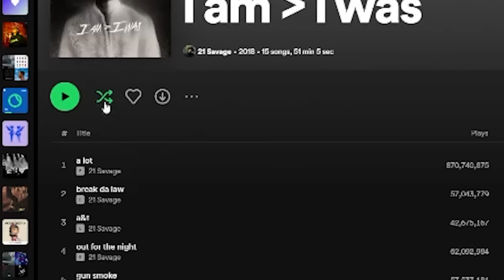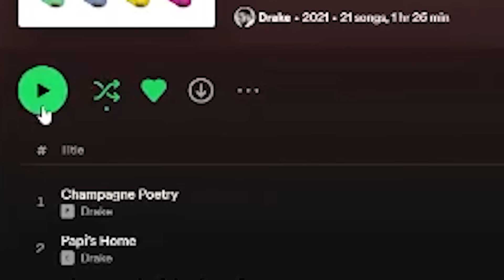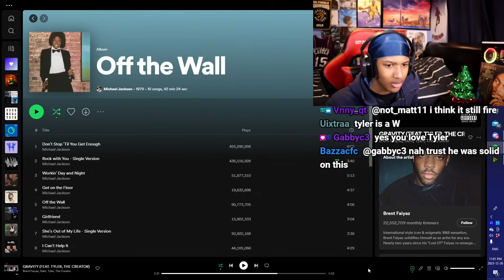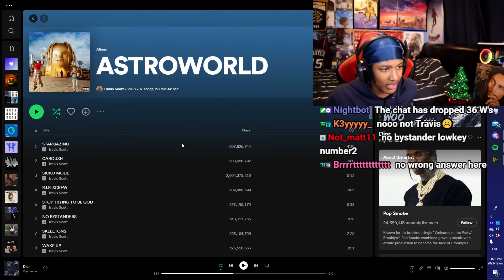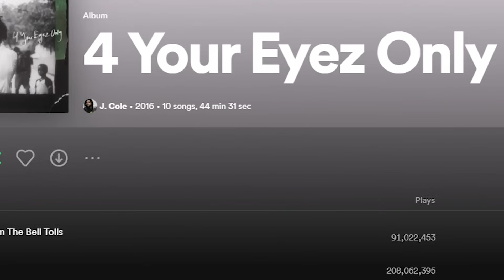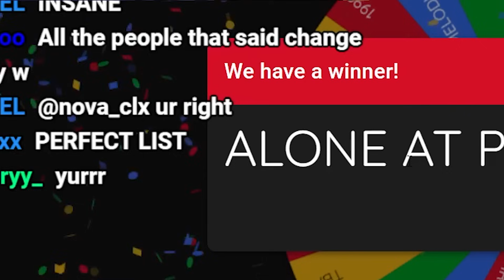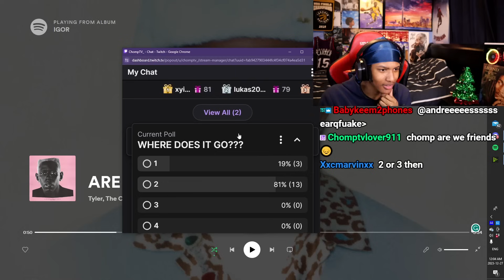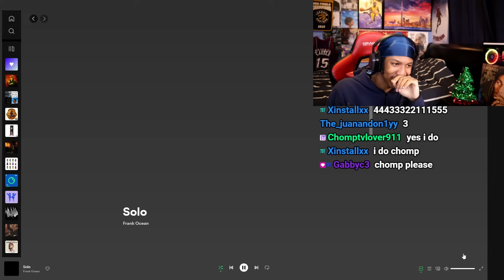Blind Ranking Album Tracklists 2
We are back with the blind ranking series today, albums edition! 11 random albums picked by the chat